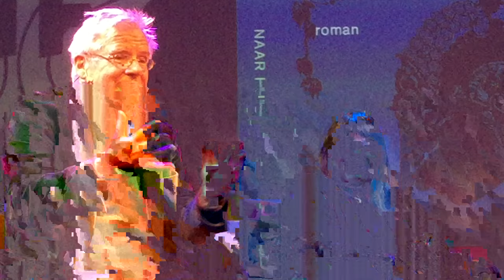TTF 2015 - Chudori, Maier & Plomp on "PULANG"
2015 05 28: Writer/Journalist Leila Chudori, Professor of Southeast Asia studies and translator Hendrik Maier (UCR) and Dr. Marije Plomp discuss LC's novel "Pulang" and its translations into English and Dutch. (Review Sorry to say that due to a crash of my iPhone 6+ the first half of the recording of the discussion got lost.